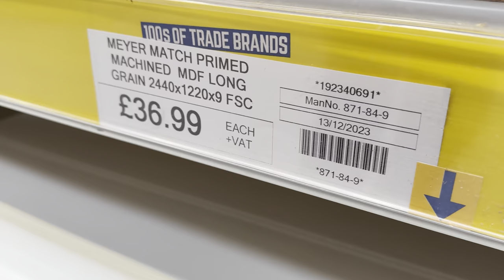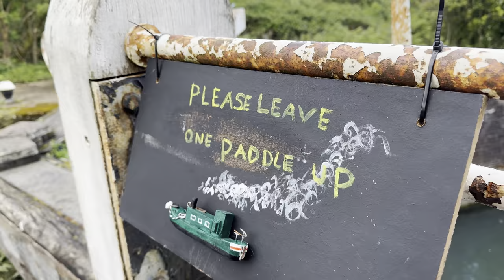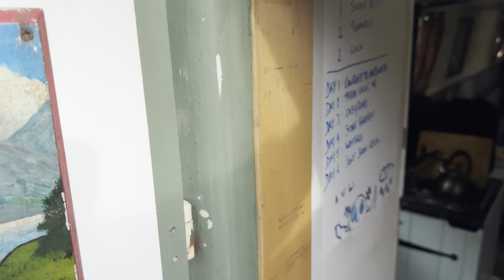537. Scrapping the last ceiling for MDF panels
Bullet bitten. New ceiling panels put up with help from Jim all the way from Michigan